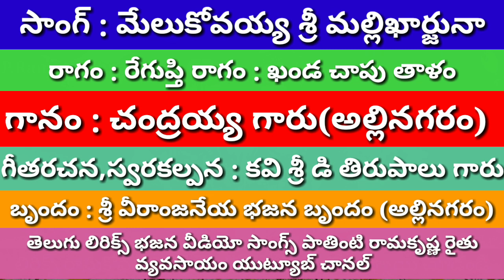మేలుకోవయ్య శ్రీ మల్లికార్జునా (lyrics) melukovaya sri // allinagaram y.chandraya bhajana patalu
సాకి    :- హే భక్త మందార శ్రీ మల్లికార్జునా
              మేలు కో వయ్యా ఓ భూత నాథా...మేలుకో...

పల్లవి  :- మేలుకోవయ్య శ్రీ మల్లికార్జునా
              మేలుకొని ఏలుకో ఈ భక్తకోటిని - 2     ౹౹మే౹౹

చరణం:- జగపాలకుడవై నిలచినావయ్యా
              దీన జన రక్షక శ్రీశైల వాసా - 2
              ఇడుములు తీర్తువని భ్రమరాంబ పతినీన్నూ - 2
              మేలుకొలిపేము ఈ జగతి అంతా - 2   ౹౹మే౹౹

చరణం:- సిరులించు దేవుడవని శ్రీ మల్లి కార్జునా
              చిత్తశుద్ధితో నిన్ను వేడేము - 2
              శివ సర్వోత్తమా శాంత గుణ శీలా -2
              మేలుకొని చల్లగ ఏలుకోవయ్యా - 2     ౹౹మే౹౹